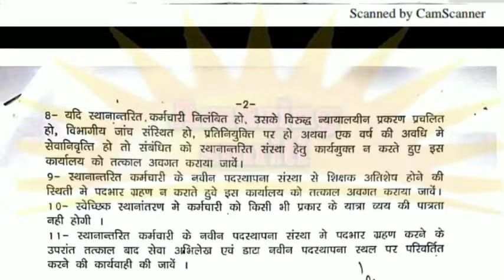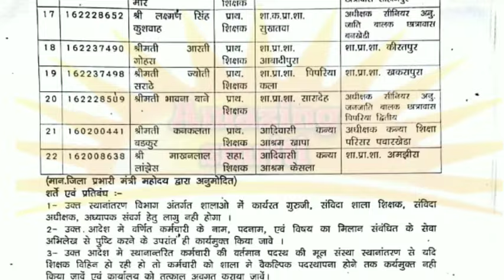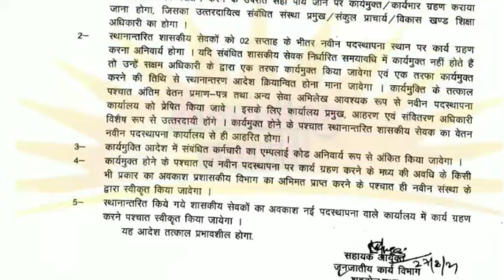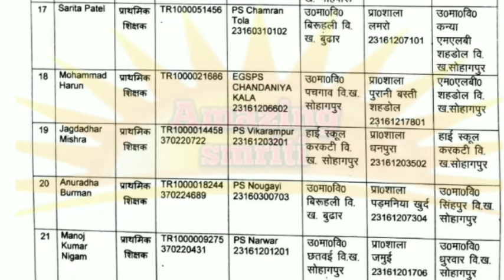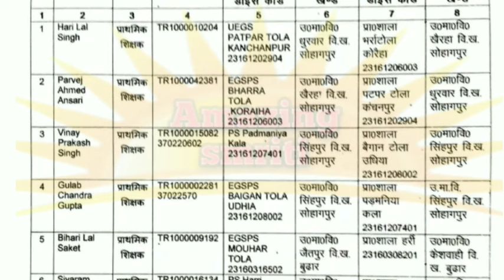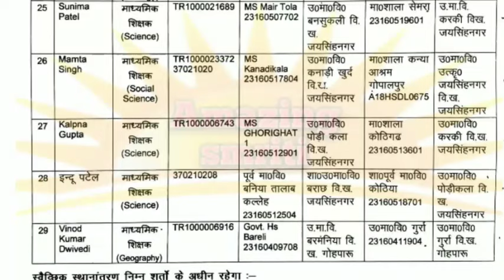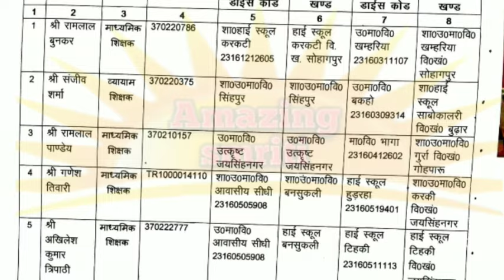मप्र शिक्षक स्थानांतरण/Transfer List30 अगस्त 2021यहाँ देखे आज के सभी आदेश/आपका ट्रांसफर हुआ या नहीं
AmazingSmriti MP Teacher Transfer / Transfer List 30 August 2021 See here all today's orders / whether your transfer was done or not